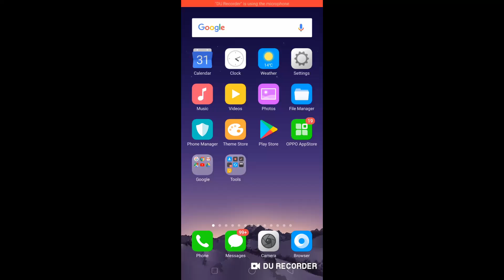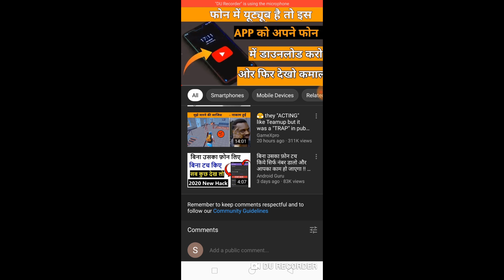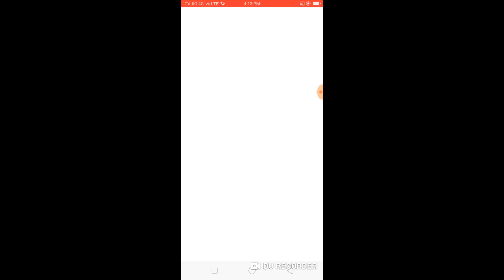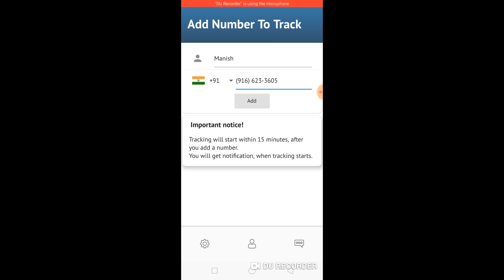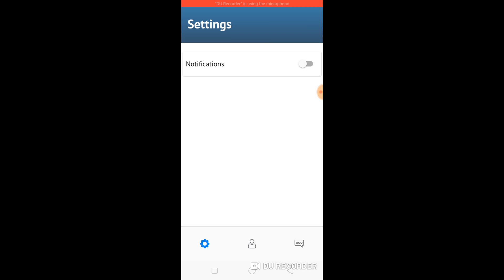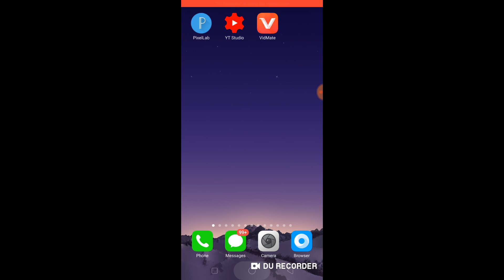किसी के भी Mobile नम्बर से किसी की भी Location Track करे लोग देखकर चोक ही जायेगे